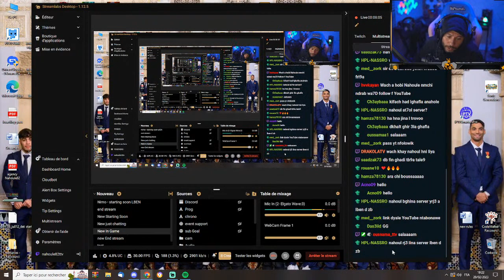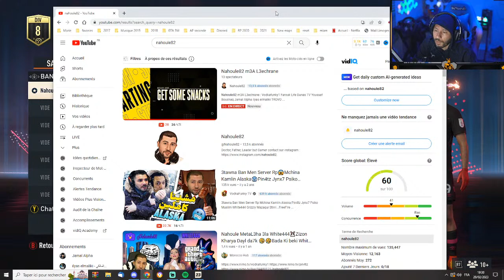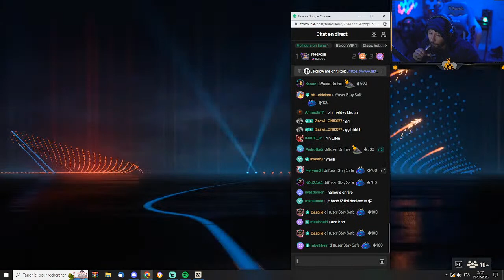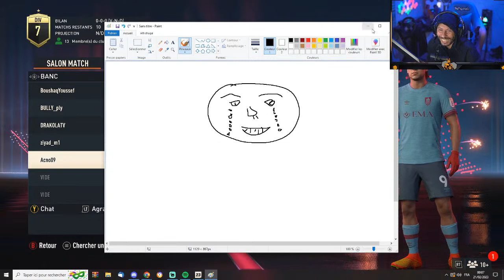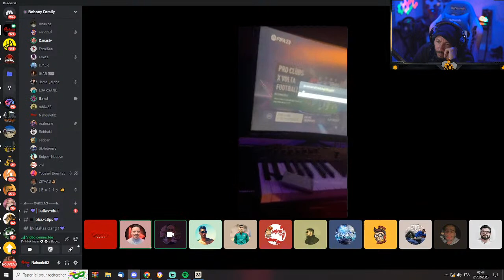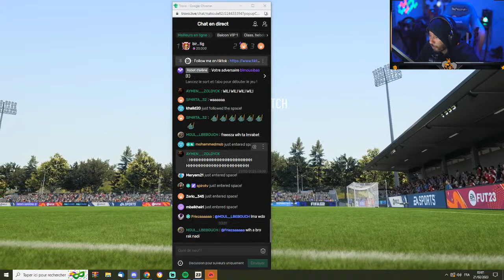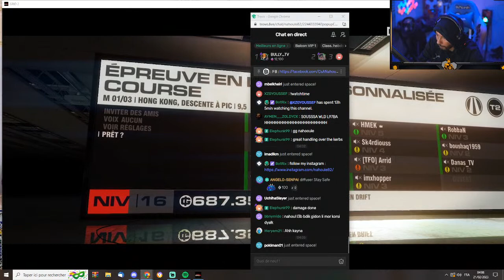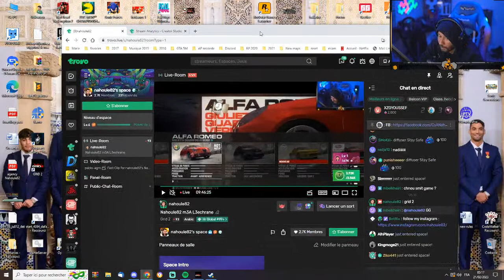Nahoule82 m3A L3echrane : Vodkafunky1 Danas TV Youssef Boushaq Jamal Alpha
Nahoule82 m3A L3echrane : Vodkafunky1 Farouk Life Danas TV Youssef Boushaq Jamal Alpha ilyas elmaliki